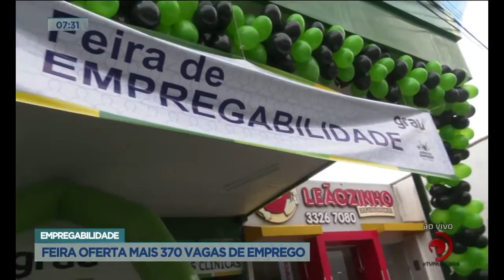Empregabilidade: Feira oferta mais 370 vagas de emprego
Veja mais detalhes sobre as vagas, na reportagem de Bruno Protasio.